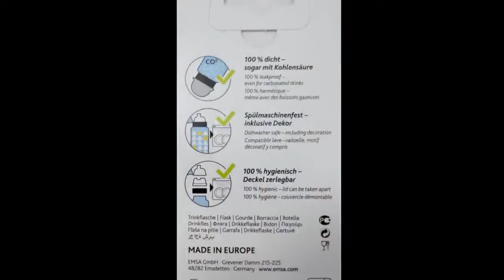Emsa Drink2Go PP Trinkflasche